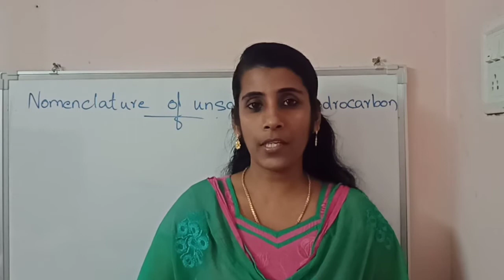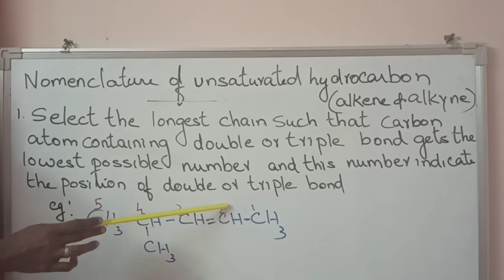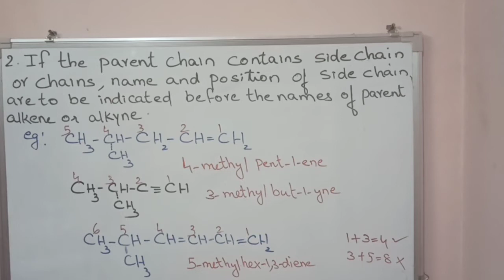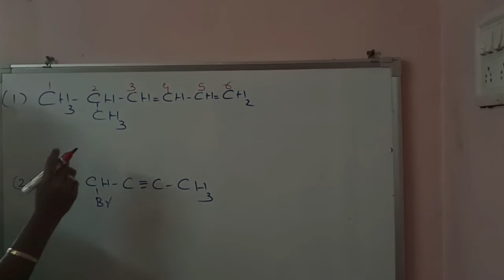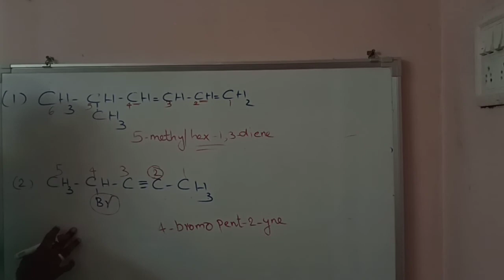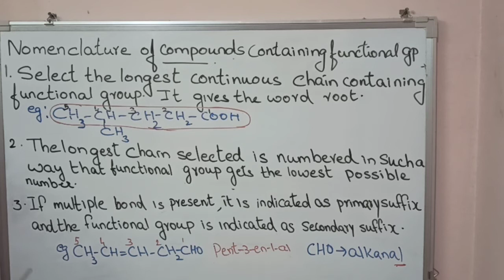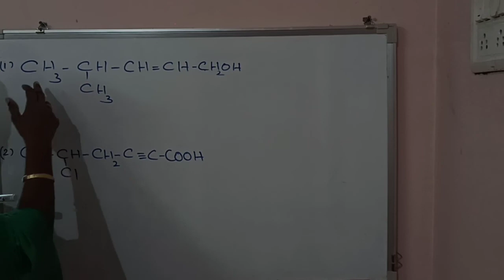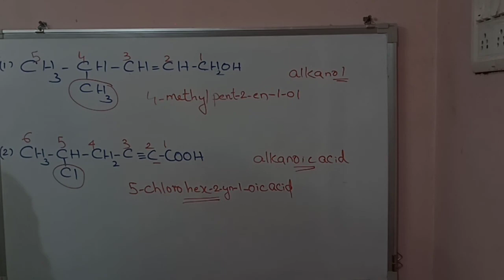Nomenclature of unsaturated hydrocarbon